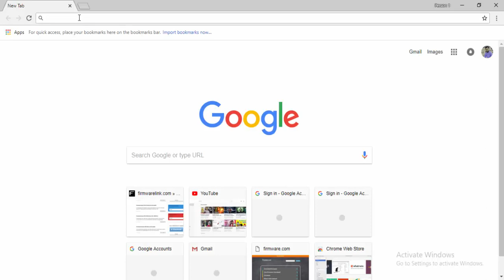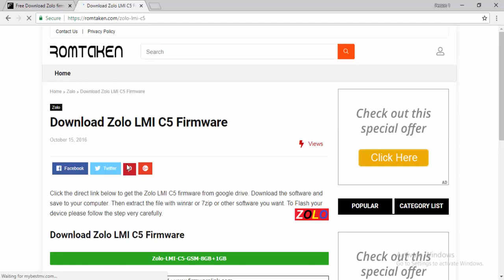Download Zolo Flash file for All Models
Download Zolo Flash file [all models]